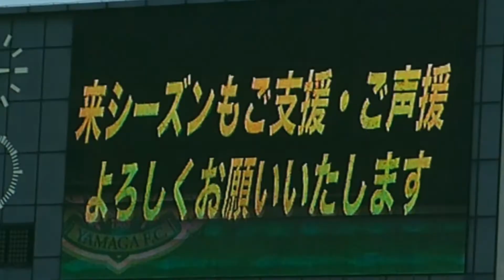松本山雅ファン感2013 柴田峡コーチ誕生日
ファン感当日が柴田峡コーチの「誕生日。おめでとうございますっ♪